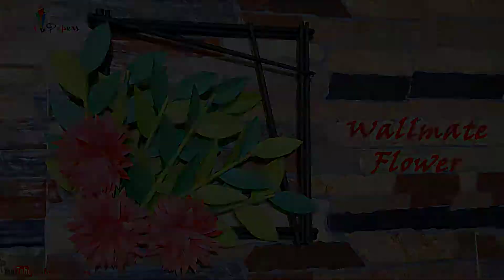How to make wallmate - Paper Craft wallmate - Paper Crafts For Home Decoration with colour papers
wallmate -  paper wallmate - Paper Craft Wall Hanging - Paper Crafts For Home Decoration

Hi everyone! Super excited to share with you this beautiful Origami paper wallmate  Craft . It's simple and easy to make. It looks very beautiful. I hope you like it.

Materials Used
1. Coloring Paper/ Craft papers  ( paper size : A 4 Paper )
2. Glue

Colour Papers

Paper parrot

Paper Mouse Craft

Birthday Cake

Jewelry Box

Christmas Tree

Paper Cap

Paper Airplanes

LOVE Gift

Paper Train

Tea Cup

Paper ROSETTES

Friendship Band Bracelet

Paper Caterpillar